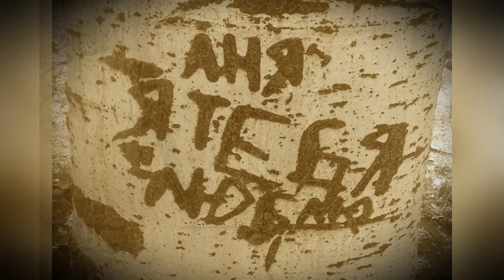СОЛНЦЕ ВСТАЛО ДЕНЬ ПОБЛЕК (Владимир Захаров & Олег Ветошев (Сур Ош) & студия "ПОРА")